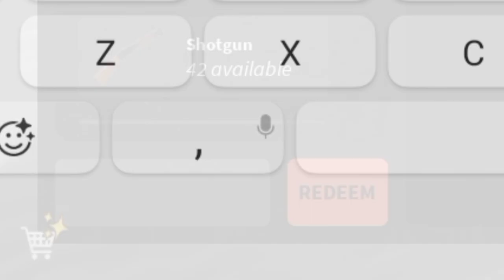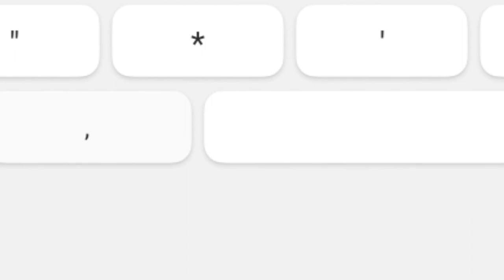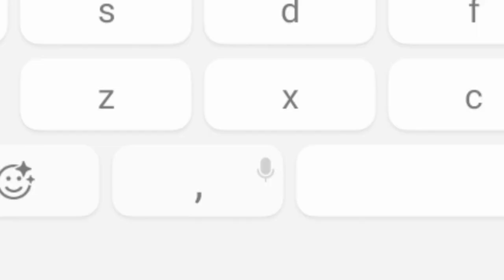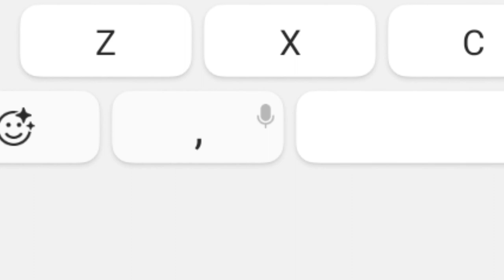⚠️ UPDATE⚠️ ALL WORKING CODES FOR DA HOOD IN 2024 - ROBLOX DA HOOD CODES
⚠️NEW YEAR UPDATE⚠️ ALL WORKING CODES FOR DA HOOD 2024 - ROBLOX DA HOOD CODES 2024

When in Da Hood, press the Treasure Chest icon in the bottom-left corner of the screen.
The new window will have a textbox in the bottom left corner.
In that textbox, enter the code exactly as it appears in the list above.
Press the Redeem button to claim your reward!